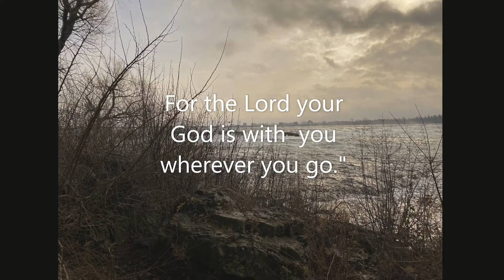Do Not Be Afraid! - Day 8 - Joshua 1:1-9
"Be strong and courageous!  Do not be afraid or discouraged!"

Joshua's new job consisted of leading a significant number of people into a strange new land and conquering it.  What a challenge!  Without God, it can be frightening.  With God it can be a great adventure.

Just as God was with Joshua, He is with us as we face our new challenges.  We may not conquer nations, but every day we face though situations, difficulties and temptations.

God promises us that He will not abandon us or fail to help us.

Let's ask God for guidance, wisdom, courage and strength.  Then we will conquer life's challenges.